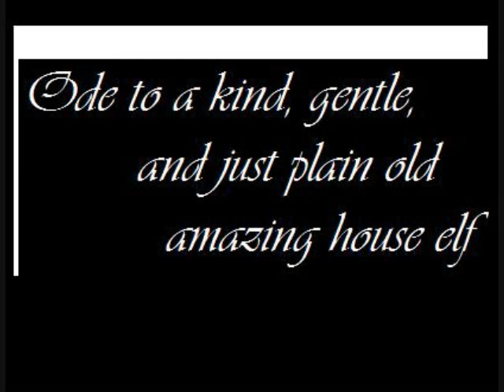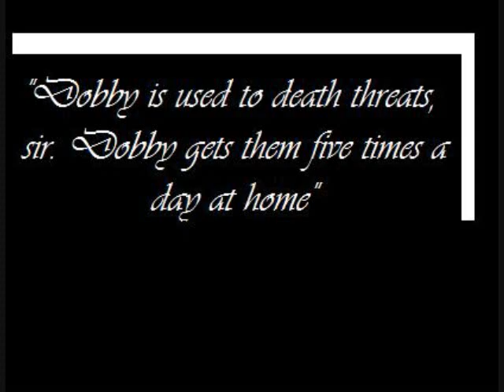Remembering Dobby the House Elf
An ode to the greatest house elf to ever roam the halls of Hogwarts.